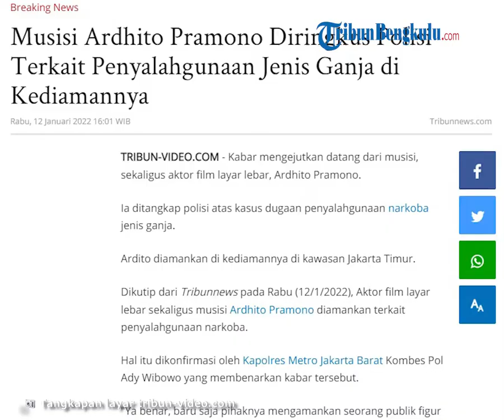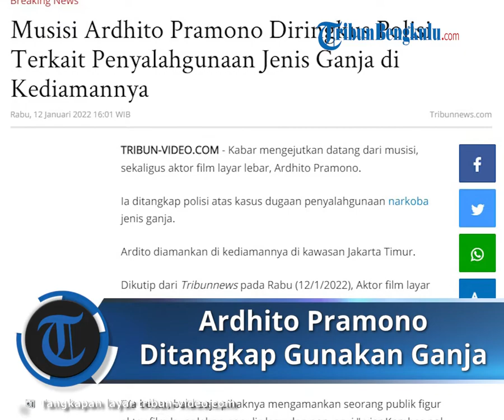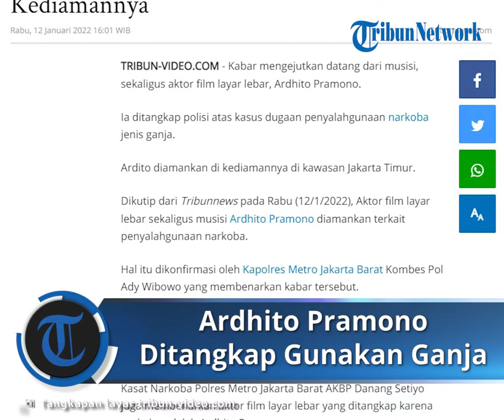Ardhito Pramono Terjerat Kasus Penyalahgunaan Narkoba Jenis Ganja, Diringkus Polisi di Kediamannya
TRIBUN-VIDEO.COM - Kabar mengejutkan datang dari musisi, sekaligus aktor film layar lebar, Ardhito Pramono.

Ia ditangkap polisi atas kasus dugaan penyalahgunaan narkoba jenis ganja.

Ardito diamankan di kediamannya di kawasan Jakarta Timur.

Dikutip dari Tribunnews pada Rabu (12/1/2022), Aktor film layar lebar sekaligus musisi Ardhito Pramono diamankan terkait penyalahgunaan narkoba.

Hal itu dikonfirmasi oleh Kapolres Metro Jakarta Barat Kombes Pol Ady Wibowo yang membenarkan kabar tersebut.

"Ya benar, baru saja pihaknya mengamankan seorang publik figur aktor film layar lebar, penulis lagu dan penyanyi," ujar Kombes pol Ady Wibowo, kepada awak media, Rabu (12/1/2022).

Kasat Narkoba Polres Metro Jakarta Barat AKBP Danang Setiyo juga membenarkan aktor film layar lebar yang ditangkap karena narkoba adalah Ardhito Pramono.

"Iya Ardhito Pramono," kata Danang saat dikonfirmasi, Rabu (12/1/2022).

Danang menyebut jenis narkoba yang menyeret aktor sekaligus musisi itu adalah ganja.

"Jenis narkoba ganja," lanjut Danang.

Hanya, Danang tidak memberikan penjelasan rinci perihal penangkapan Ardhito.

Pasalnya, hal tersebut akan disampaikan dalam keterangan resmi.

Ia mengatakan akan melakukan pers rilis dalam waktu dekat.

"Maaf belum bisa rilis, masih pengembangan," pungkas Danang.

Danang mengatakan bahwa Ardito ditangkap di kediamannya di kawasan Jakarta Timur.

Kini tim penyidik masih medalami terkait penangkapan tersebut.

"Kami amankan di kediamannya di kawasan Jakarta timur," kata danang

"Akan kami sampaikan dalam waktu dekat, saat ini tim penyidik sedang mendalaminya terkait penangkapan tersebut," tutupnya.

Untuk diketahui, Ardhito Pramono dikenal sebagai penyanyi dan penulis lagu sekaligus musisi.

Dalam video di akun YouTube Gofar Hilman, Ardhito juga blak-blakan ungkap sosok dirinya sesungguhnya.

Dalam video tersebut, Ardhito pernah mengaku mengkonsumsi obat-obat terlarang karena kala itu sedang mendapat masalah besar dalam keluarga.

Artikel ini telah tayang di Tribunnews.com dengan judul Polisi Tangkap Musisi Berinisial AP, Kasusnya Narkoba,